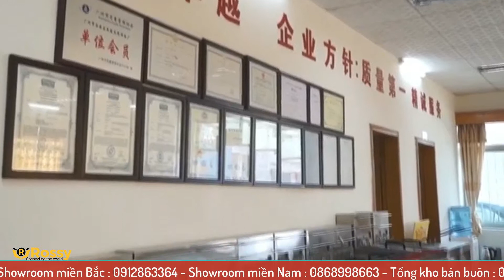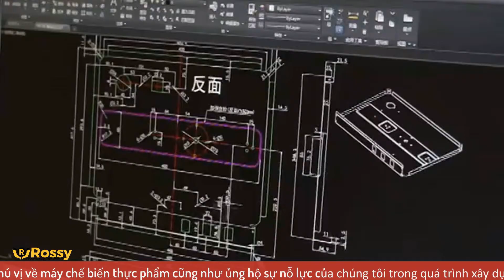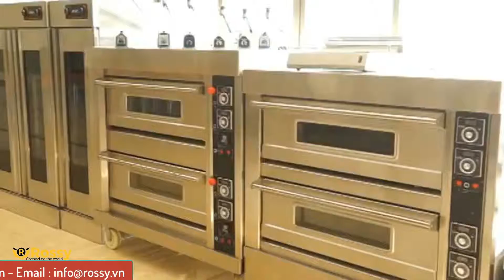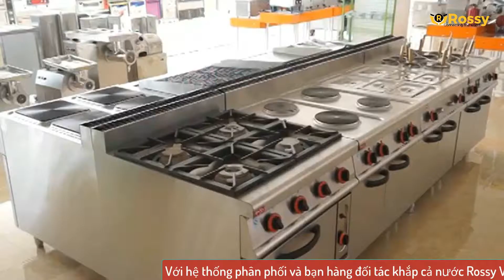Giới thiệu bếp điện công nghiệp Wailaan HE-700 | Hot Plate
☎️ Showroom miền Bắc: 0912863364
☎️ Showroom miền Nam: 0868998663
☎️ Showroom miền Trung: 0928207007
☎️ Hợp tác kinh doanh: 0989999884